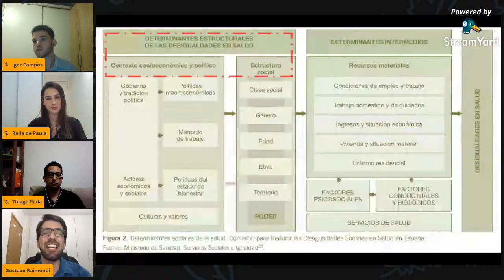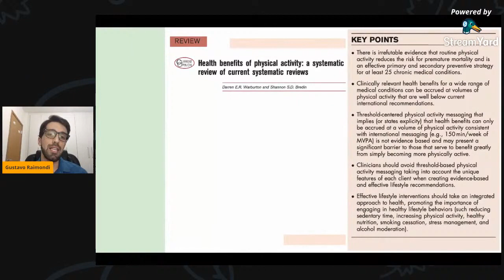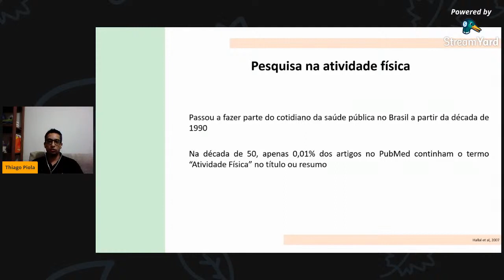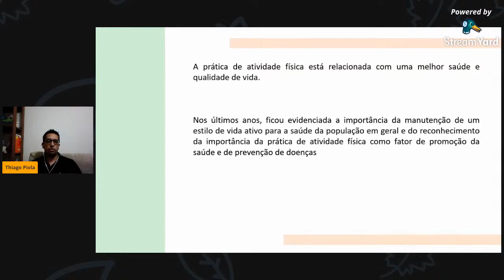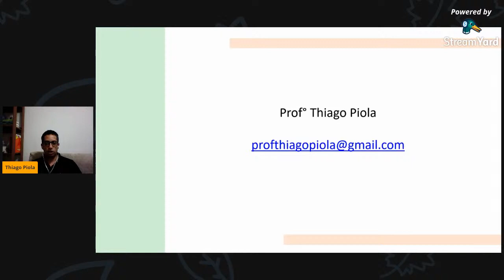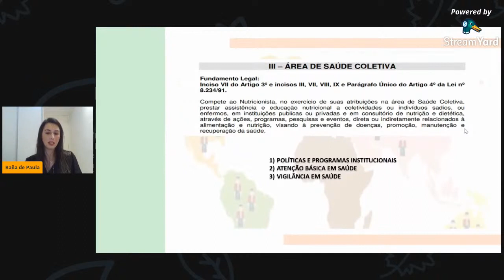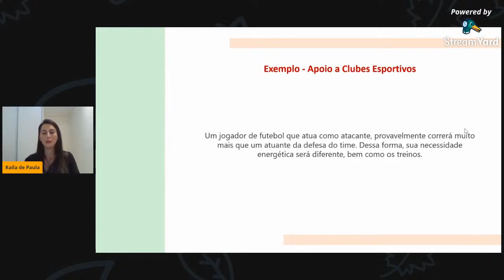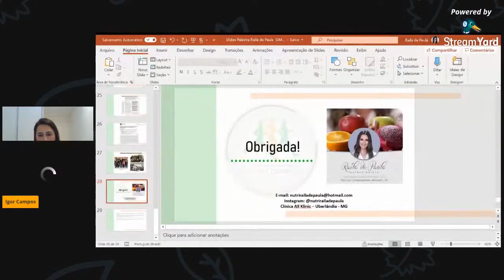I Simpósio de Medicina Esportiva - Dia 1